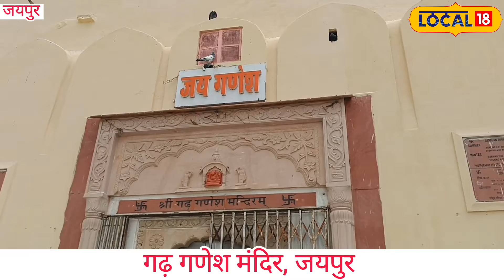Ganesh Chaturthi: अनोखा गणेश मंदिर, यहां गणेश चतुर्थी के दिन दर्शन से पूरी होती है मनोकामना!Local18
प्रथम अराध्य भगवान गणेश के नाम से ही हर व्यक्ति अपने जीवन में किसी नए कार्य की शुरुआत करता है. जयपुर में वैसे तो कई गणेश मंदिर हैं लेकिन अरावली पर्वत पर स्थित देश का पहला बिना सूंड वाले भगवान गणेश का मंदिर है. लोग गणेश चतुर्थी पर यहां के गणेश मंदिर में दर्शन करने दूर-दूर से आते हैं. इस दिन दर्शन का बड़ा महत्व है. यह मंदिर गढ़ गणेश के नाम से प्रसिद्ध है. बताया जाता है कि सवाई जयसिंह ने 18वीं शताब्दी में जयपुर की स्थापना के लिए गुजरात के से पंडितों को यहां बुलाकर अश्वमेध यज्ञ करवाया था और गढ़ गणेश मंदिर की स्थापना की थी.  फिर जयपुर शहर की नींव रखी गई. इस मंदिर में भगवान गणेश की प्रतिमा की स्थापना उत्तरी दिशा की ओर की गई ताकि भगवान श्रीगणेश की निगाह पूरे रहेंगी और पूरे जयपुर पर उनका आशीर्वाद बना रहेगा.

Every person starts any new work in his life in the name of the first worshipable Lord Ganesha. Although there are many Ganesh temples in Jaipur, but the country's first temple of Lord Ganesha without a trunk is situated on the Aravalli mountain. People come from far and wide to visit the Ganesh temple here on Ganesh Chaturthi. Darshan has great importance on this day. This temple is famous by the name of Garh Ganesh. It is said that for the establishment of Jaipur in the 18th century, Sawai Jai Singh had called pundits from Gujarat here and performed Ashwamedha Yagya and established the Garh Ganesh Temple. Then the foundation of Jaipur city was laid. In this temple, the idol of Lord Ganesha was installed towards the northern direction so that the eyes of Lord Shri Ganesha would remain intact and his blessings would remain on the entire Jaipur.